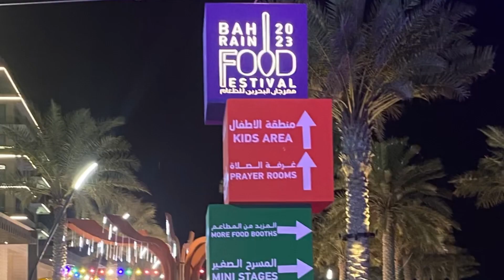Bahrain Food Festival 2023 | Bahrain Bay